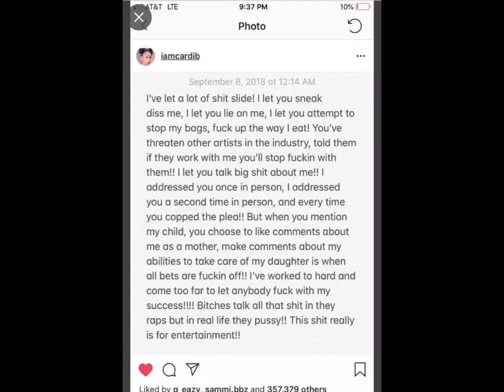BREAKDOWN OF THE NICKI VS CARDI ALTERCATION!